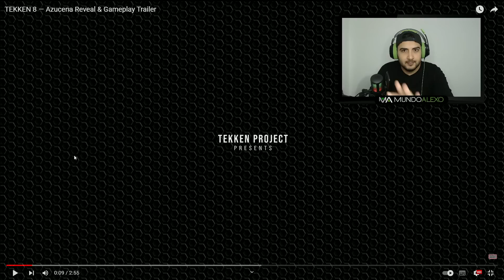PERÚ en TEKKEN 8 AZUCENA Hermosa Peruana WARMI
TEKKEN es un juego de luchas y en esta versión el juego ha incluido un nuevo personaje de origen Peruano llamado Azucena un linda peruana de Cusco en la cierra de Perú, dueña de una granja cafetera y que tiene excelentes movimientos de lucha inspirado en danzas de Perú

Trabajo haciendo logos, diseños, videos y todo lo relacionado con el mundo digital. Si deseas contactarme puedes visitar mi pagina web